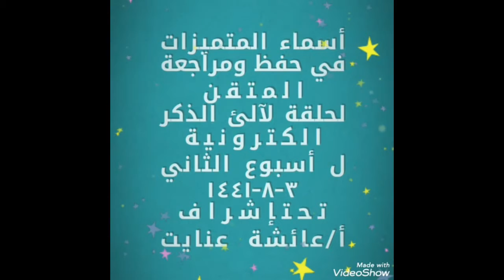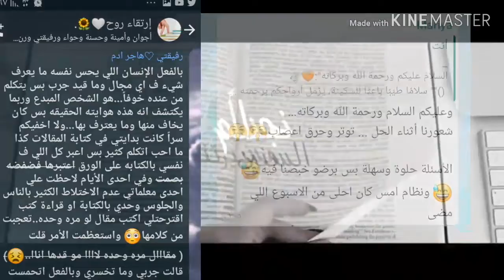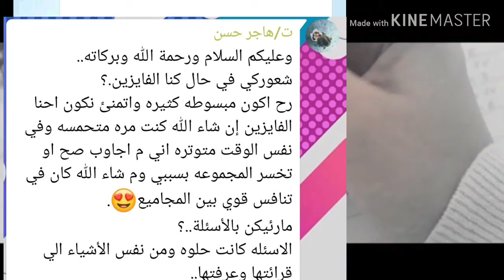الفائزات في مسابقة السراج لأسبوع الثاني-حلقة لالئ الذكر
اسماء الممتيزات في حفظ ومراجعة المتقن في حلقة لآلي الذكر